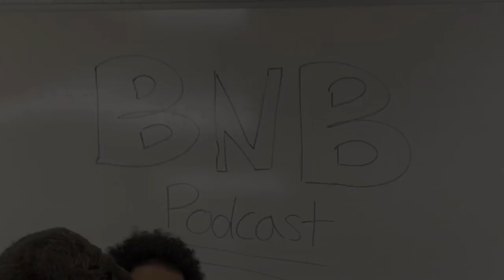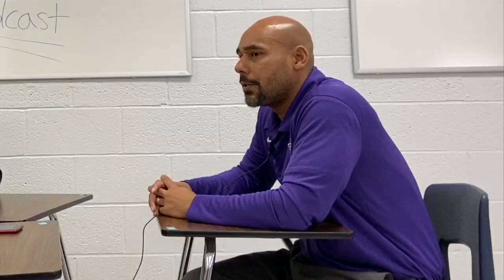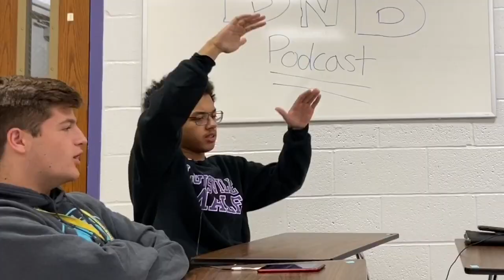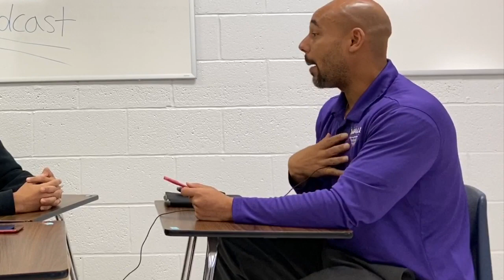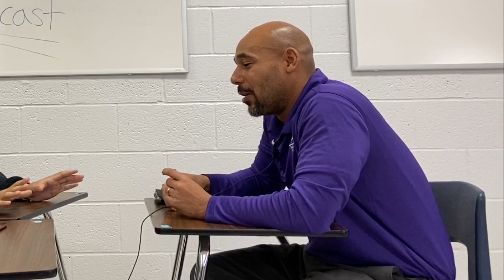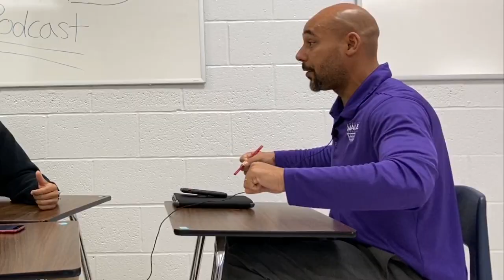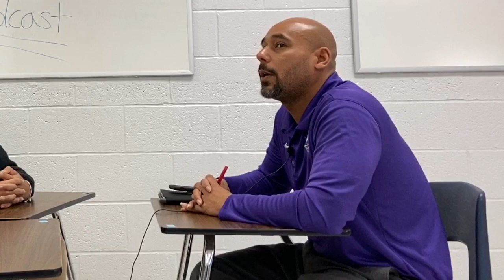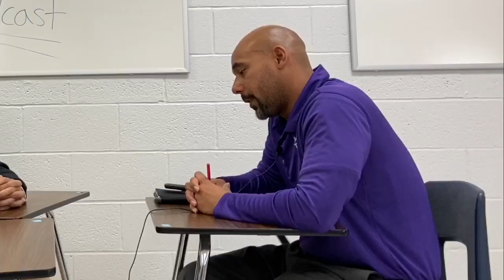The BnB Podcast #1: Keith Cathey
In the first episode of the NEW BrookNBreck Podcast, Tate and Nick sit down with “Dean of Students” Keith Cathey, and discuss his health, his views on the traditional program, basketball, and conspiracy theories.